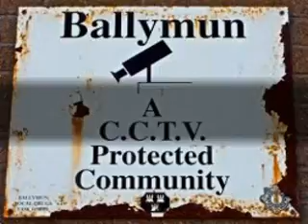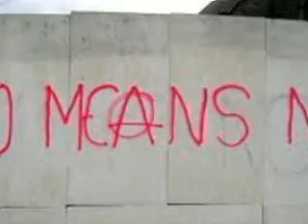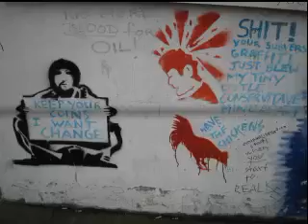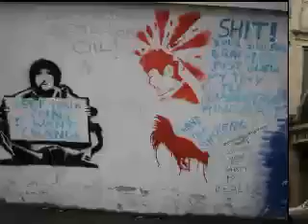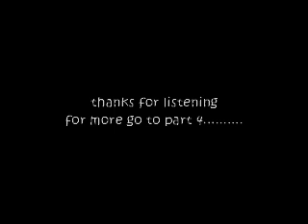KICK THIS :Hip Hop Interview in Dublin part 3 (with lads from Workin' Class Records)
Elma checks out top Dublin Hip Hop artists Lethal Dialect, Costello & G.I.